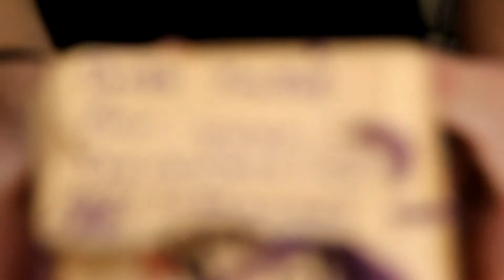Halloween 2016: Review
The scariest part of this video is the lighting